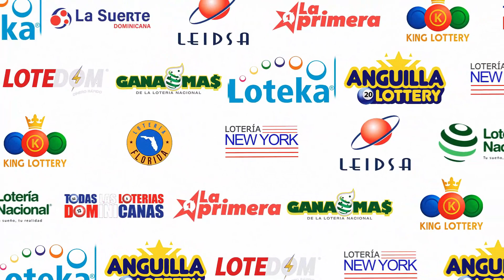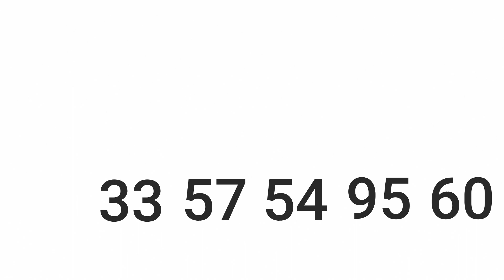LOTERIA LOTEKA (11/07/11/2023) | TODAS LAS LOTERIAS Dominicanas